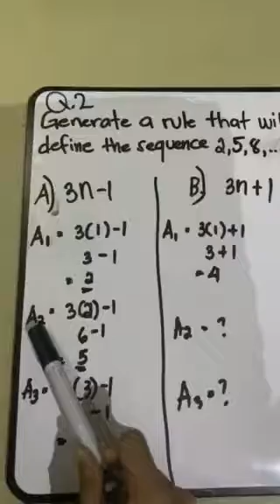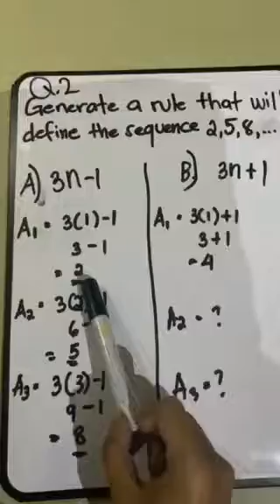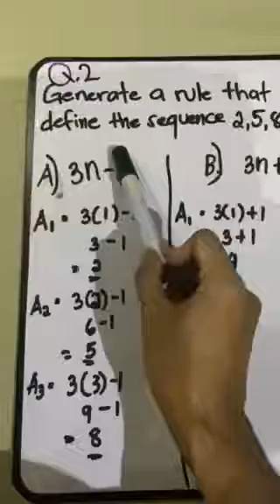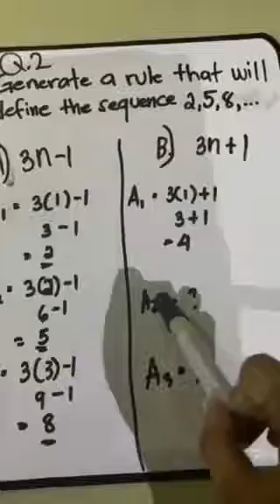Finding 3 terms of a sequence